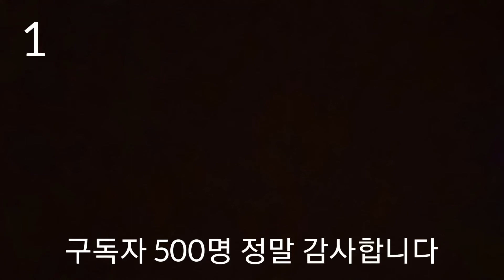생일 축하 유튜브 브금 모음 [유튜브 브금 추천] [구독자 500명 기념]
브금 다운로드하는 법: 본인 유튜브 채널 ▶채널 맞춤 설정 ▶오디오 보관함에서
원하시는 음악의 제목을 검색하시고 다운로드를 하시면 돼요!

00:00 1.Happy Birthday Bouncy-E's Jammy Jams
2:45 2.Happy Birthday Jazz Waltz-E's Jammy Jams
5:28 3.Happy Birthday Funk-E's Jammy Jams
8:14 4.Happy Birthday Soul-E's Jammy Jams
10:51 5.Happy Birthday 80's-E's Jammy Jams
13:23 6.Happy Birthday-E's Jammy Jams
16:48 7.Happy Birthday Mambo-E's Jammy Jams
19:51 8.Happy Birthday Bossanova-E's Jammy Jams
22:51 9.Happy Birthday Samba-E's Jammy Jams

썸네일 사진 출처:
Giftpundits.com 님의 사진, 출처: Pexels

순서는 조회수 기준(10.24) 입니다